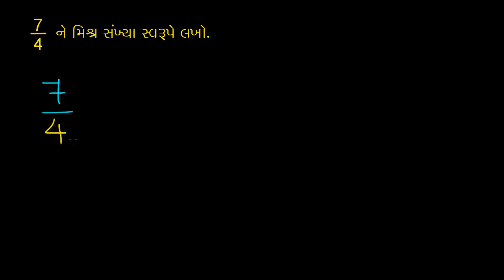ધોરણ-6, પ્રકરણ-7.37, ગણિત, અશુદ્ધ અપૂર્ણાંકોને મિશ્ર સંખ્યા સ્વરૂપે લખવુ